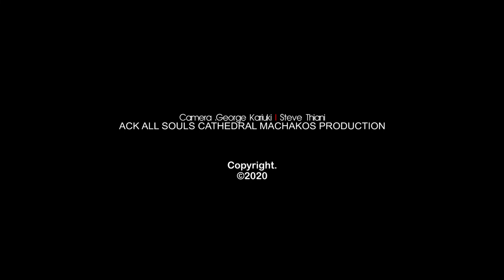WEDNESDAY HEALING SERVICE 15 04 2020